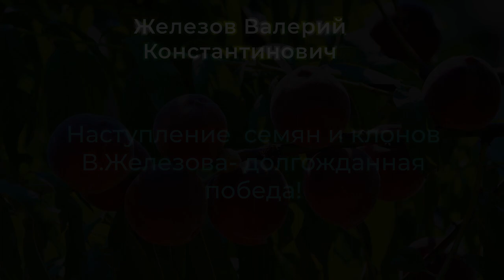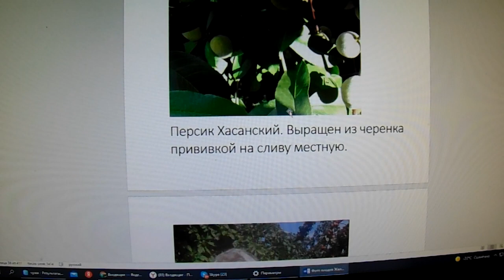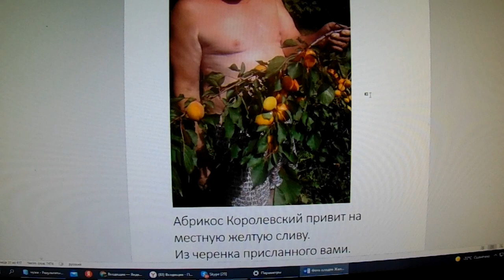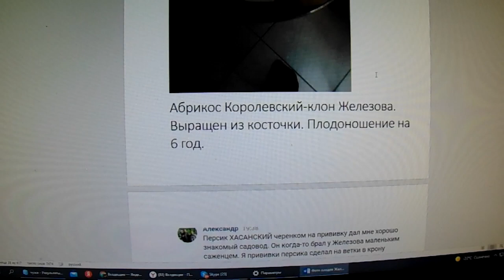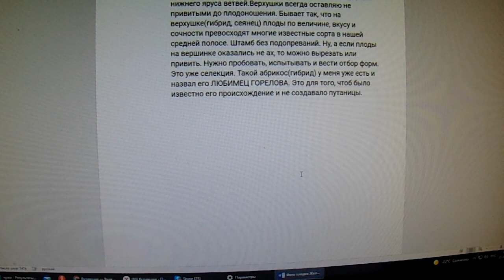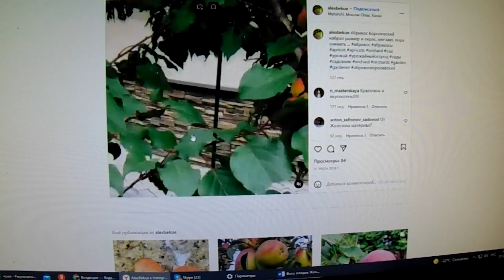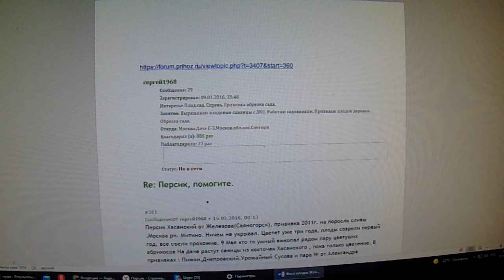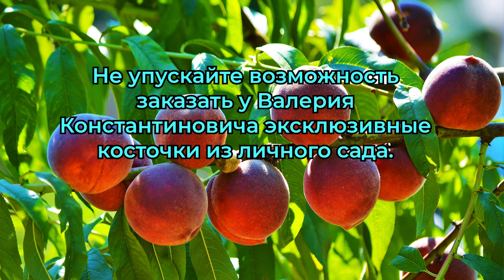Наступление семян и клонов В.Железова- долгожданная победа!